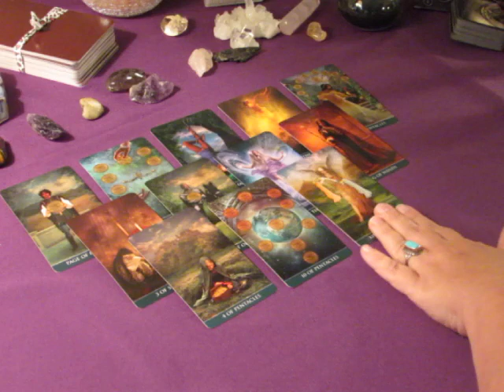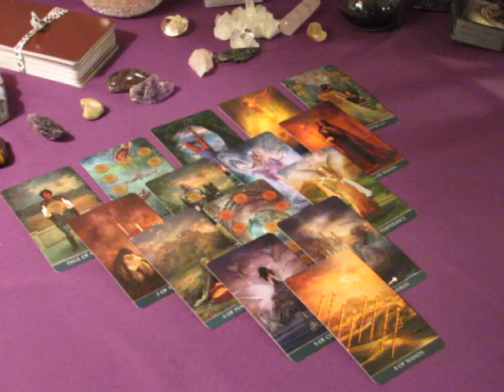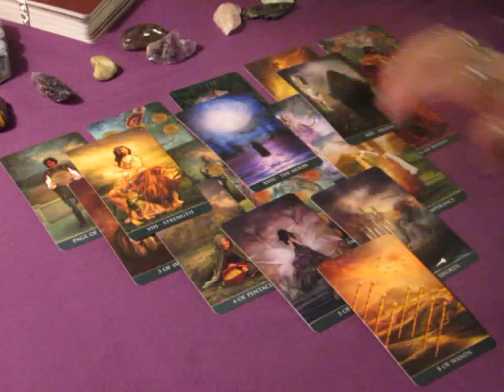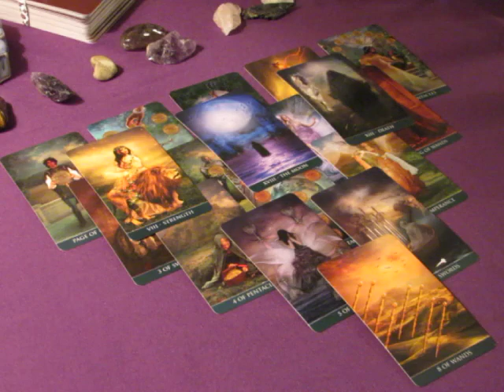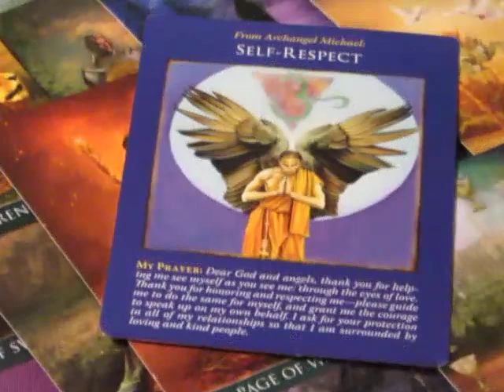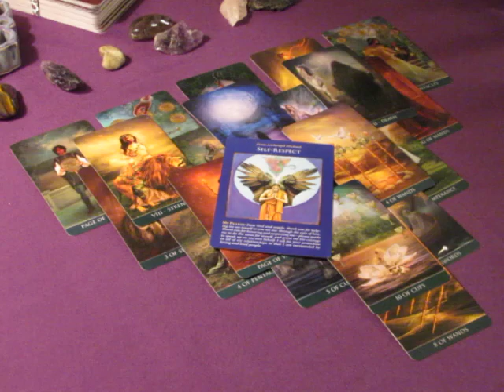~Pisces~I've Got Better Things to Do~Weekly Love October 23 to 29, 2017 Tarot Reading